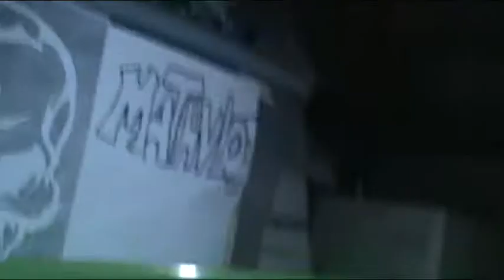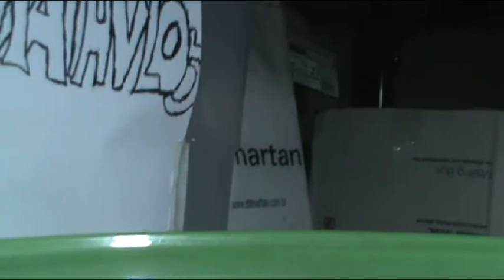Beyblade Battles: Gravity Perseus vs Night Phoenix (Eu que criei)